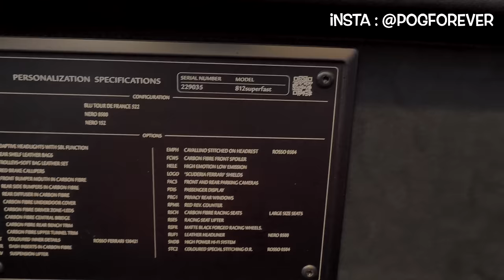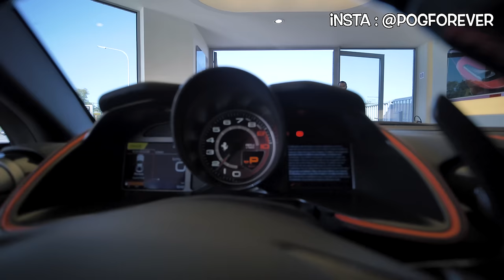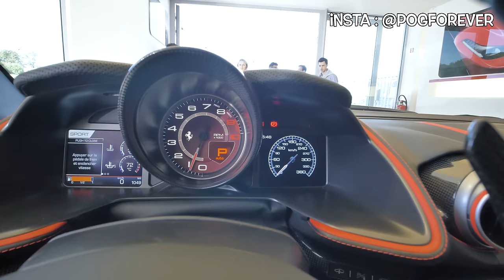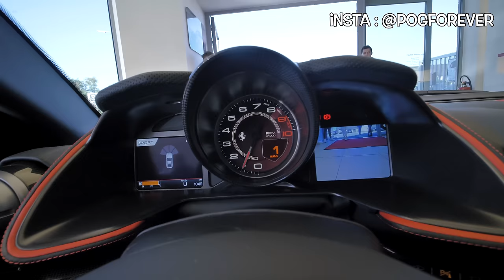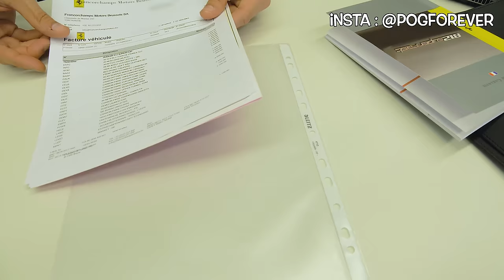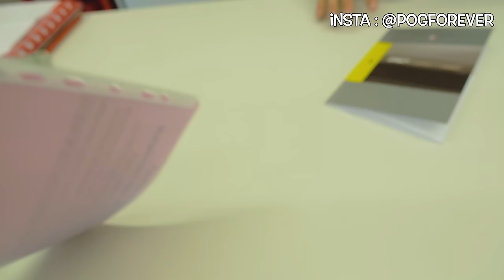Delivery of my 800 hp Ferrari in POV ! 812 Superfast !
Experience the moment as if it’s your Ferrari ! I filmed the delivery and the first drive with a camera in front of me. It was *fantastic* !